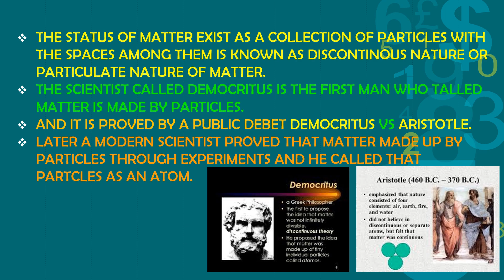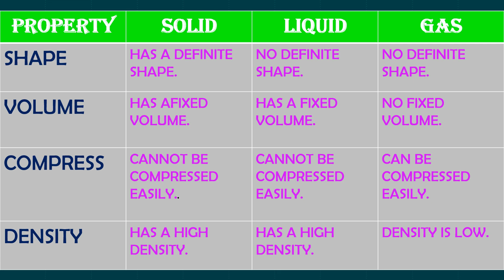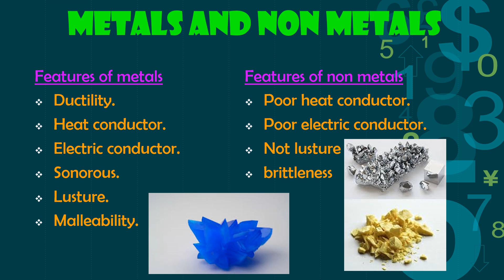Properties of matter, Grade 08 Science 4th Lesson English Medium#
This video describes about properties of matter.